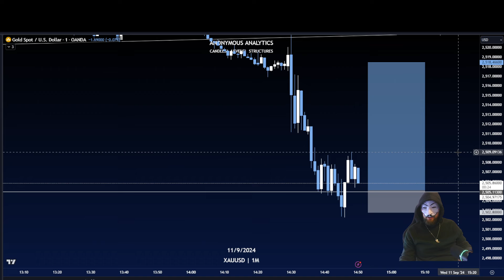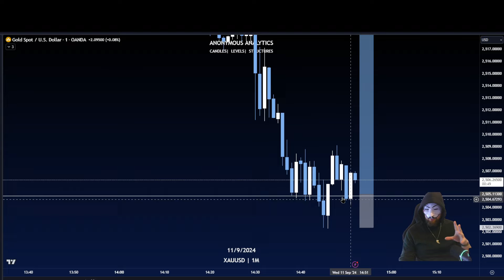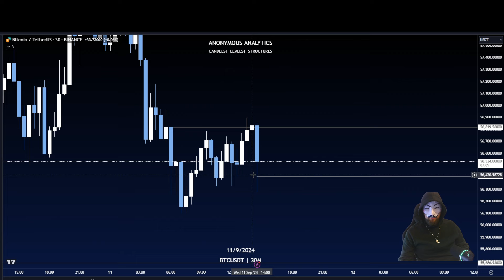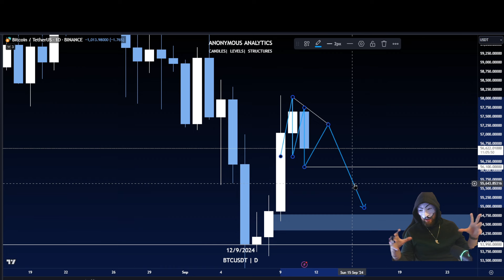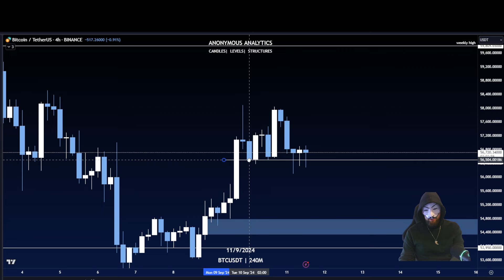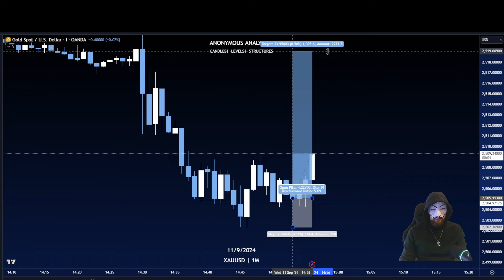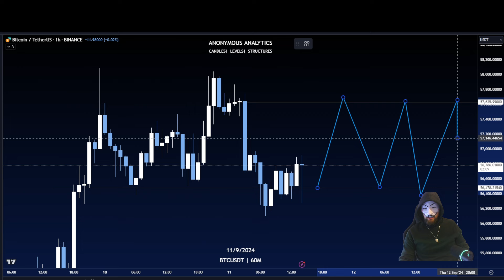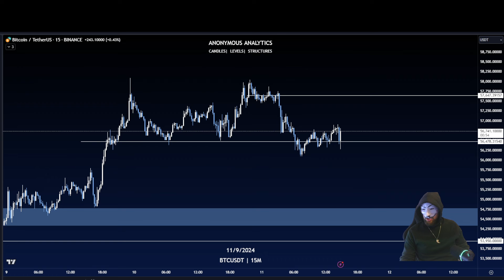BITCOIN IST SCHWACH! Diese Level MÜSSEN JETZT halten!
🔥 PIONEX - Hier traden wir Bitcoin & co.!
(Bis 2125$ Startguthaben bei 50$ Einzahlung!)

Kanalmitglied werden und exklusive Vorteile erhalten! Danke an jeden Supporter!